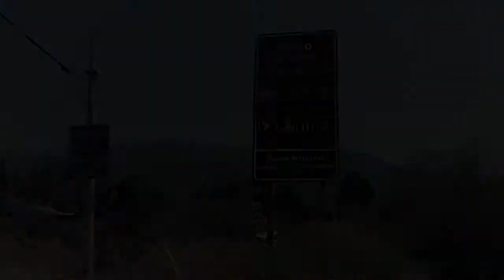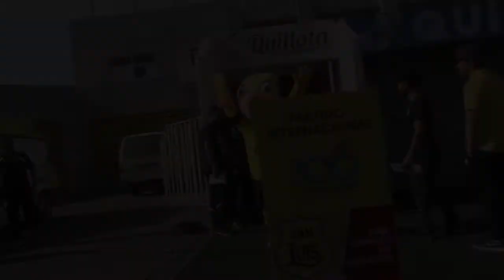¡REGALO PARA QUILLOTA! SAN LUIS PRESENTÓ A SU NUEVA MASCOTA OFICIAL